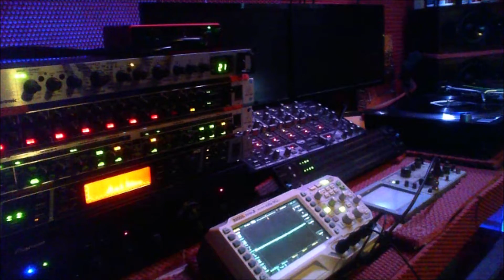Adriana Evans LOVE IS ALL AROUND 24bit DAC@48Khz